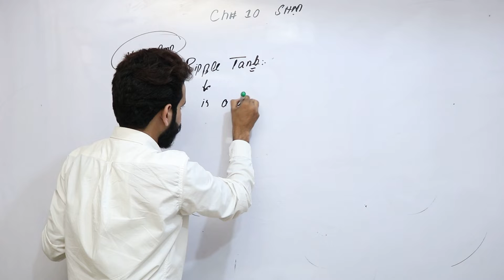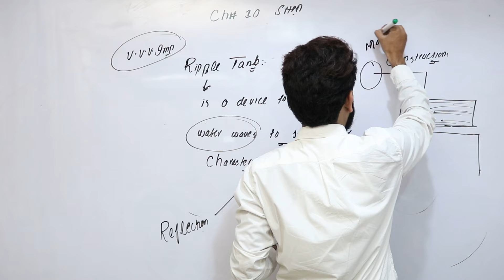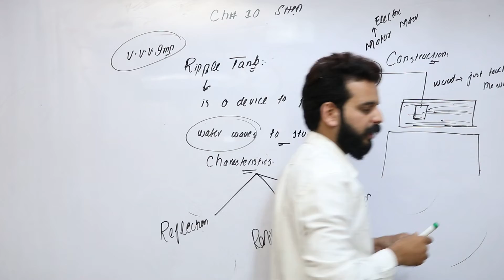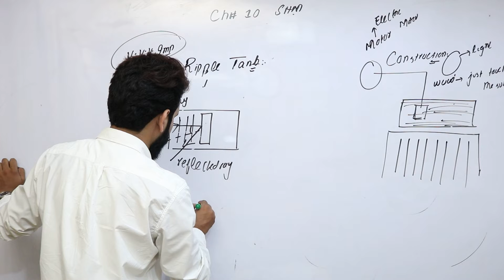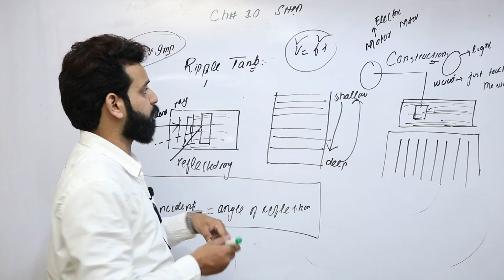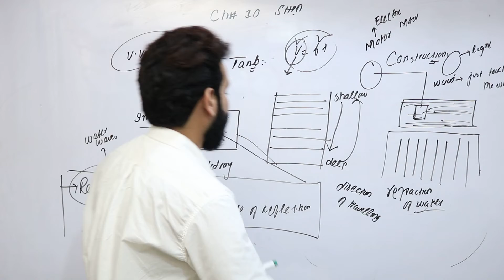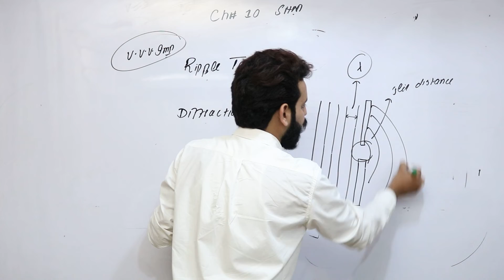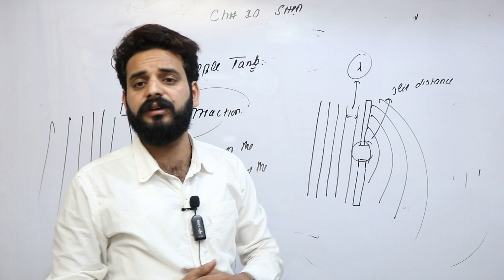PHY CH 10 LEC 9 RIPPLE TANK